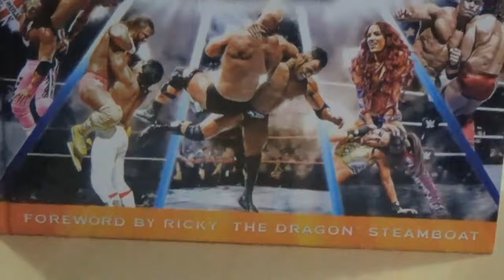FUI A VER WWE LIVE EN CHILE [05-09-2019] *Vlog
WWE en Santiago de Chile, Show realizado en el Movistar Arena el 5 de Septiembre del 2019.

WWE En Español Luchas Completas Ver Online Summerslam NXT Take Over En Vivo Donde Ver Online Latino WWE Fanatico Chris Jericho Tatuaje Fan Coleccionista Coleccion Tattoo Wrestling Luchador Wrestler Kofi Kingston Daniel Bryan AJ Styles The Shield Roman Reigns Seth Rollins Dean Ambrose Rey Mysterio WWE En Vivo Wrestlemania Chris Jericho AEW Batista Triple H Undertaker Luchas Completas 5 Luchadores que Odian a John Cena Brock Lesnar Y2J Vince McMahon Nailz Jeff Jarrett Backstage WWE Rey Mysterio WWE Network Wrestlemania 35 En Vivo Español y Online Ver Gratis Nikki Bella Bella Twins Maryse Victoria Sable Sunny Ashley Donde ver Gratis Wrestlemania Online Hulk Hogan PictozPlay Hulk Hogan Regresa TheLegendKiller RKO El Rompecorazones HBK The Big Dog El Perro Mayor Roman Reigns The Shield Money in the Bank 2019 Luchadores que mas dinero ganan millonarios wwe autos wwe casas wwe sueldos dinero millones cuanto ganan Eddie Guerrero 5 Luchadores que Aman Eddie Guerrero Causas Eddie Guerrero Español CM Punk Español RAW WWE ESPAÑOL VER ALL ELITE WRESTLING AEW EN VIVO ESPAÑOL DONDE VER HORARIOS PAIS CHILE ARGENTINA COLOMBIA MEXICO DOUBLE OR NOTHING EN VIVO ONLINE CHRIS JERICHO KENNY OMEGA THE ROCK LA ROCA DWAYNE JOHNSON JOE MOXLEY ONLINE ESPAÑOL RAW VER WATCH Rob Van Dam One of a Kind RVD Ric Flair Nature Boy Fanaticos Metro Nueva York Calle Lucha Goldberg Bill Goldberg Aman Infancias Superaron Jovenes Cuando Niños Batista Dave Donde Ver Español Resultados En Vivo Español AEW Online Completo PPV Results Regreso Horarios Fanático Fan Wwe Raw Reunion Show Melina Hulk Hogan Stone Cold Returns Regresos Superestrellas Lunes Rikishi John Cena D-Von Dudley Dvon Hulk Hogan Candice Michelle Melina Eve Torres Torrie Wilson Stone Cold Steve Austin Ric Flair Mick Foley Rob Van Dam RVD Kurt Angle Hurricane Christian Booker T Kevin Nash Scott Hall Triple H Shawn Michaels X Pac Road Dogg Boogeyman Jimmy Hart Pat Patterson Maverick John Cena Participa Concurso Figuras Coleccion DVD Libros Sorteo Exclusivo Debutaron Firmaron tarde Debut Nakamura Sting Booby Roode Sabu Diamond Dallas Page DDP Marcus Cor Von Randy Savage Luchadores que mas miedo dan terrorificos Boogeyman Luchadoras Divas The Man Chyna Jacqueline Ivory Molly Holly Madusa Alundra Blayze Becky Lynch Kevin Owens Sami Zayn WWE Live Santiago Movistar Arena Chile 5 Septiembre En Vivo Show Luchas